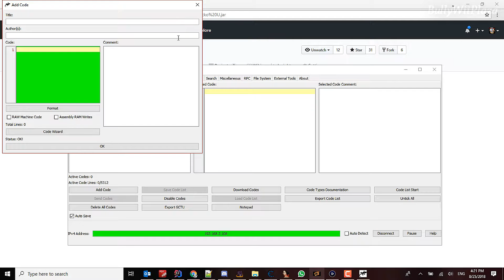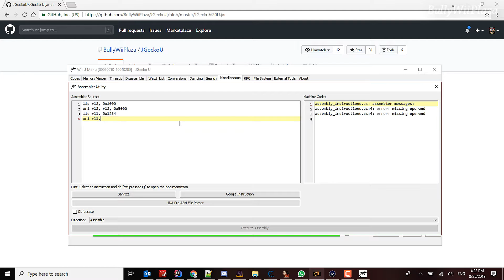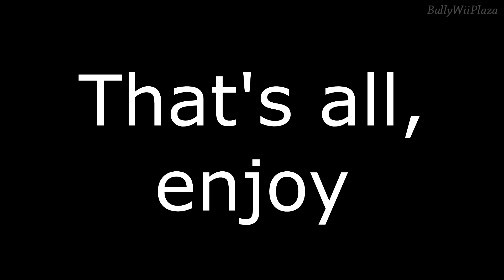[Wii U] How to use Raw Machine Codes with JGecko U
The reason why I'm making this video is because of issues like this one